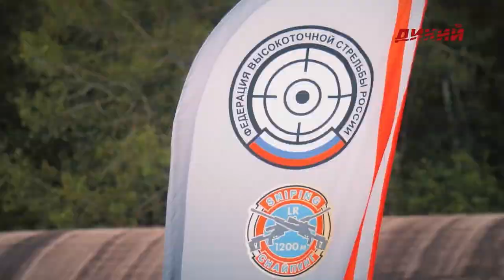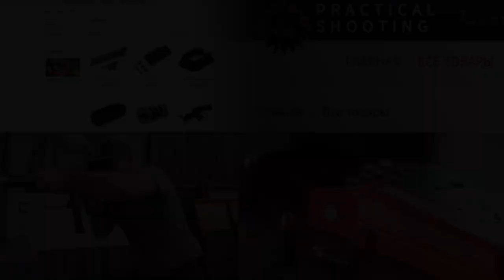Вопросы - Ответы #5 Булпап для практики, 410 калибр для тактики, что лучше АК или AR?